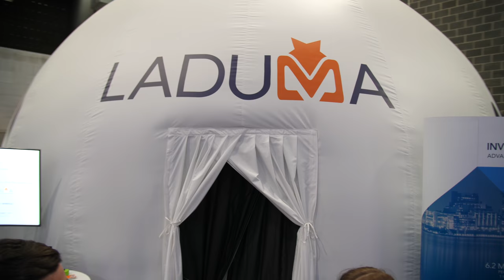British Royalty, Prince William experiences Laduma's 360° VR dome